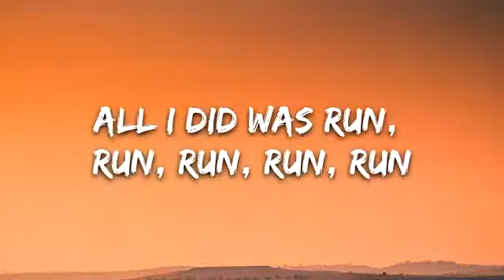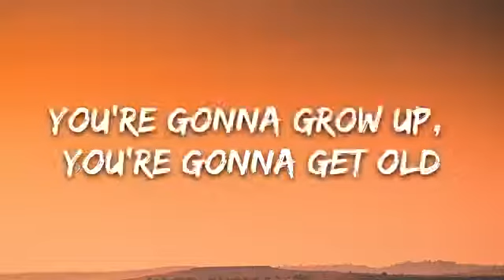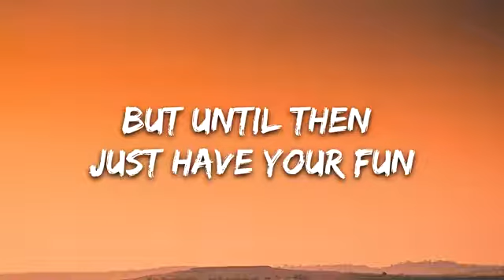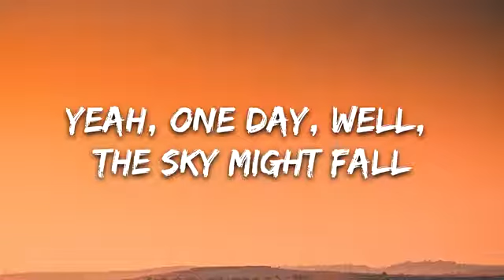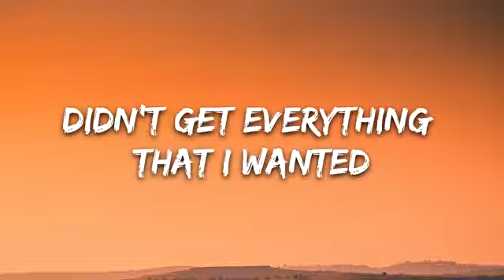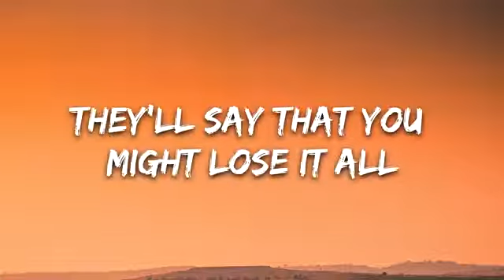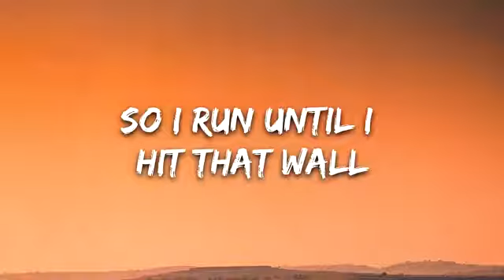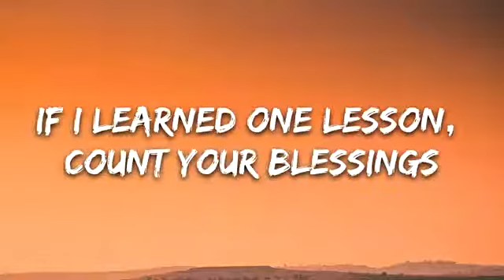OneRepublic - Run (Lyrics)